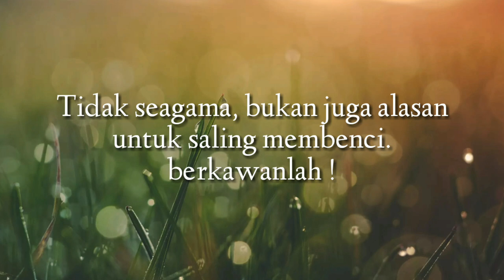Film pendek (Hablum minannas) Pengembangan Media Pembelajaran PAI Universitas Alma Ata Yogyakarta.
Tugas pengembangan Media Pembelajaran PAI. PAI Semester 5, Universitas Alma Ata.
yang beranggotakan:
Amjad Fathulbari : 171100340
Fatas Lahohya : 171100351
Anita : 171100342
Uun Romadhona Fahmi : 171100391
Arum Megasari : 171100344